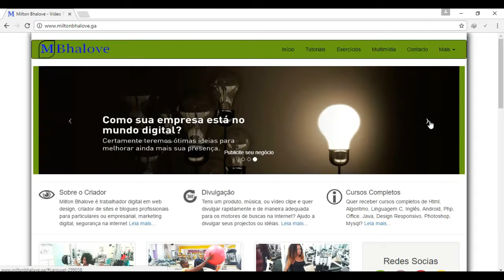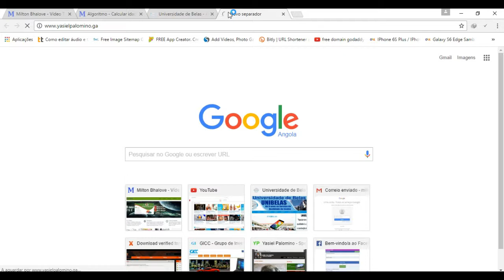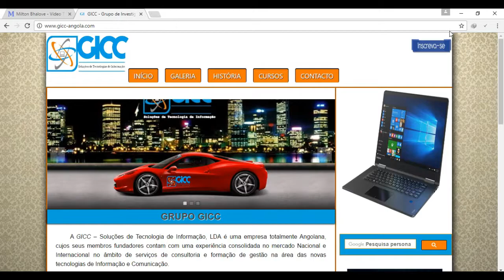Milton Bhalove Publicidade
Tenha um Sistema de Gestão Empresarial u um Web Site, de forma simples rápida e desburocratizada! solicitar os nossos serviços e terás atendimento premiado.